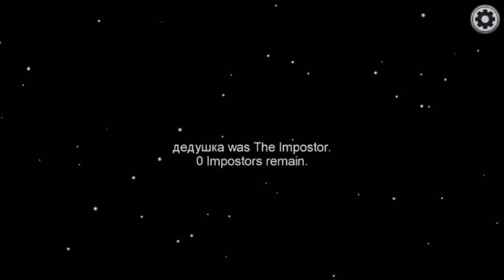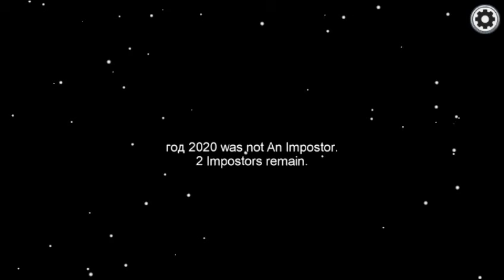Among Us - gameplay walkthrough - impostor - part 2